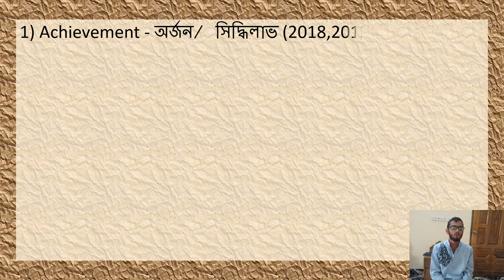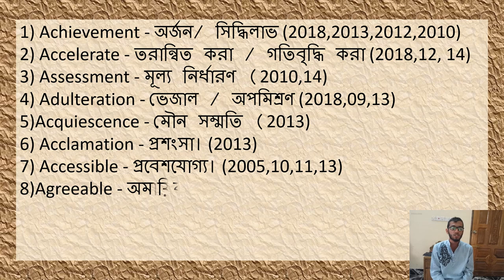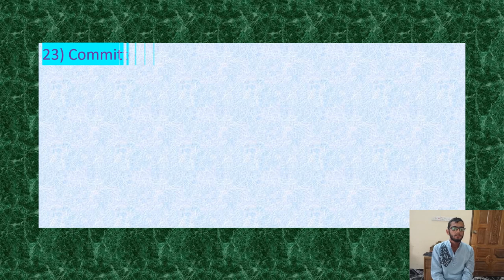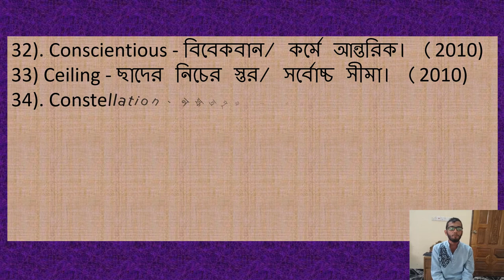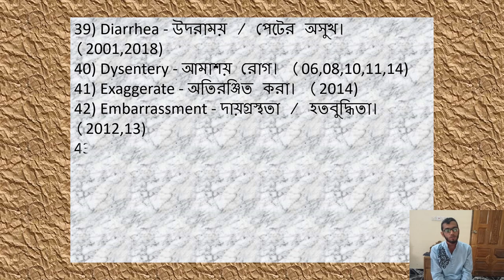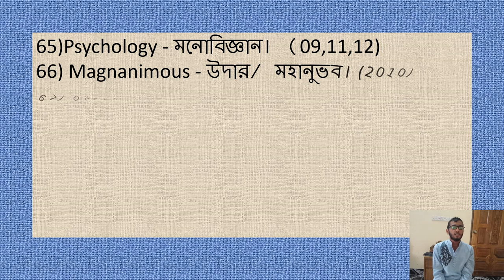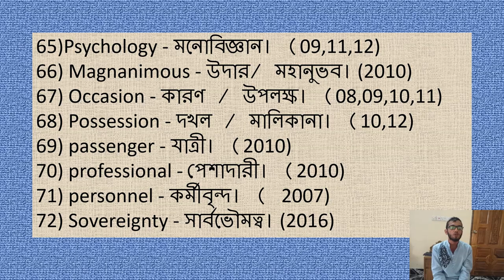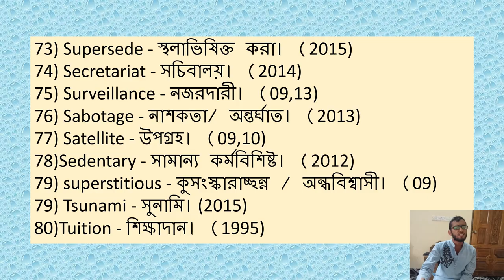SPELLING FOR PRIMARY JOB EXAM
Hello dear viewers welcome here, in this video we are gonna discuss about spelling of some words which is very important for job exam, as well as any other competitive job exam. And also watch